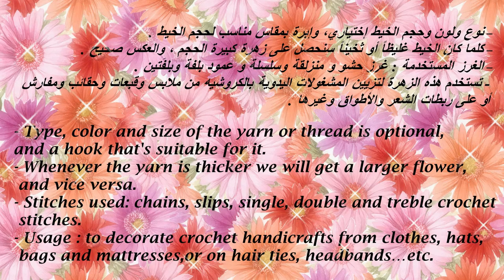Crochet Flower #34 ( English subtitle is available ) - كروشية زهرة #34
السلام عليكم ورحمة الله وبركاته وأهلا وسهلا بكم ، أقدم لكم اليوم زهرة جدا سهلة وبسيطة ، ولقد استخدمت إبرة بمقاس 3 وخيط قطن، وأتمنى ان تنال إعجابكم و للمزيد من الأعمال الأنيقة

انستقرام: @crochet_translate

Hello, Crochet lovers,
Today we're going to see how to make this simple and easy beautiful flower. I used 3 mm hook and cotton yarn, I hope you're like it .

Crochet Abbrev used in this video :
Rd = round
Rw = Row
Ch = Chain
1st= first
2nd = second
3rd = third
SP = Space
St = stitch